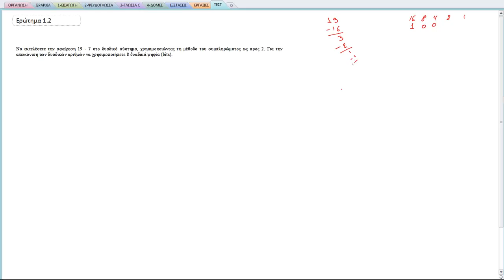ΠΛΗ10 ΤΕΣΤ 20 - ΑΣΚΗΣΗ 1.2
Αφαίρεση Δυαδικών με Συμπλήρωμα ως προς 2